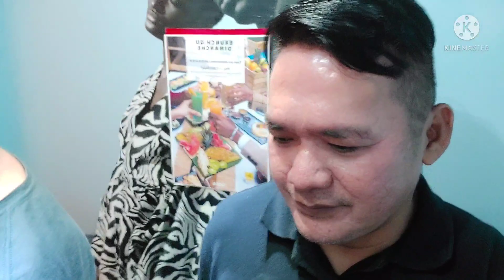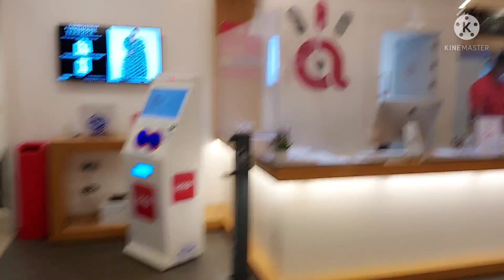Travel vlog guys balik sa barko guys,Arvin gutierrez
Travel vlog guys balik sa barko guys,